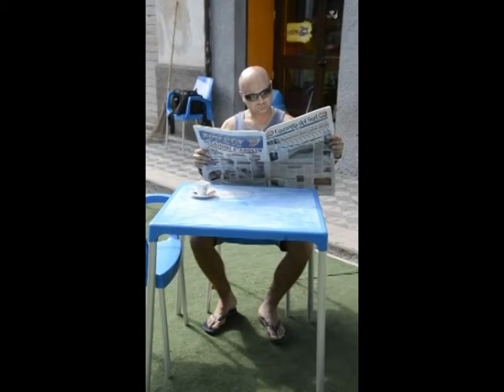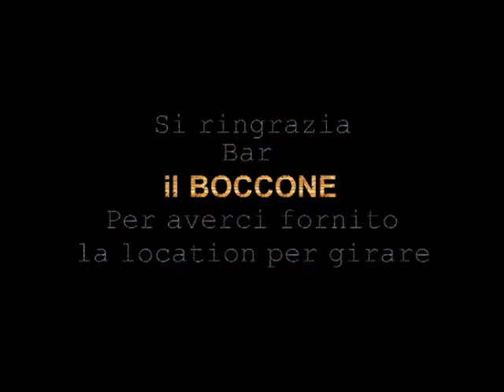L'Orologio, l'occasione fa l'uomo ladro - cortometraggio comico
Nato da un idea assurda, si è sviluppato un corto comico, una commedia alla totò e peppino in chiave moderna, usato lo stile candid camera per incuriosire il pubblico, tratta la storia di un orologio tovato per caso e conteso tra due perfetti sconosciuti, una diacussione, poi una lite, ma restano entrambi male nel finale, il resto è da vedere.
Girato con una reflex in meno di un'ora per problemi dovuti al fatto che nella location quel giorno vi era una maratona, e il pubblico ci ha creato problemi con la registrazione audio, ma nel compenso è venuto un buon lavoro, premio "Commedia" all'AzzurraFilmFestival 2013, scritto, diretto e interpretato da Emiliano Elvis Chillico.
Grazie a tutti quelli che mi hanno aiutato, grazie.